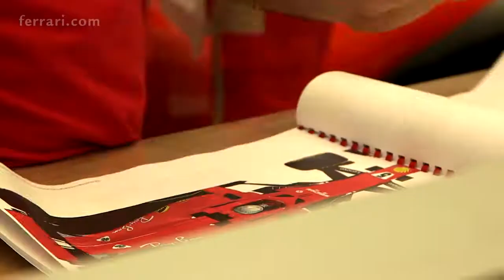SF71H Stickering Ferrari 01